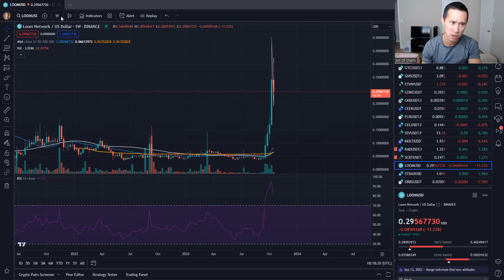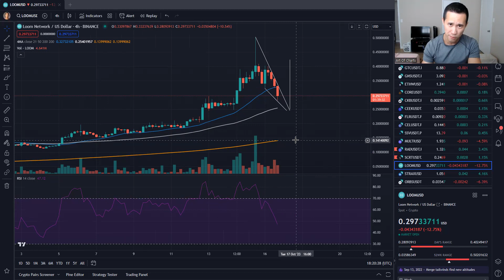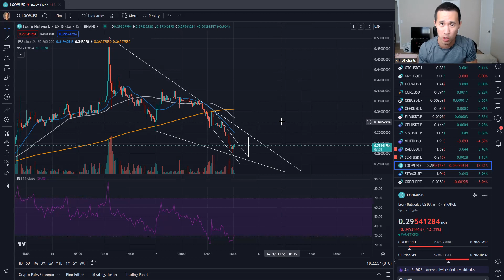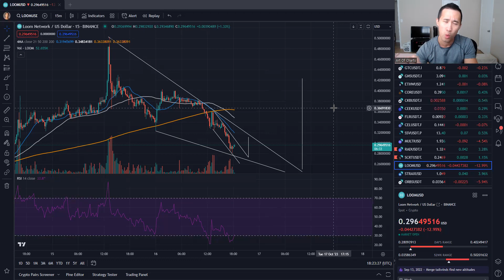HUGE Bitcoin Move And What To Expect From Loom Network Crypto??